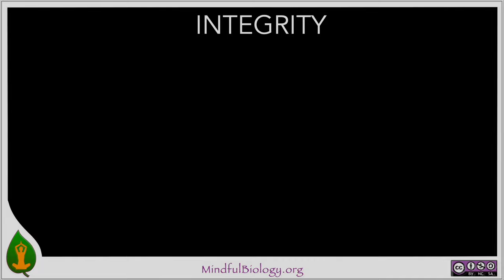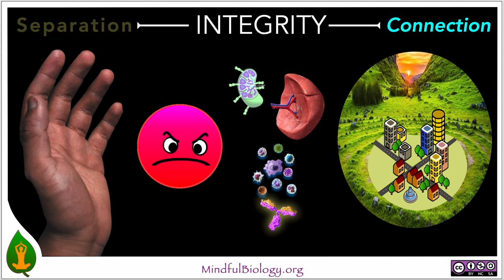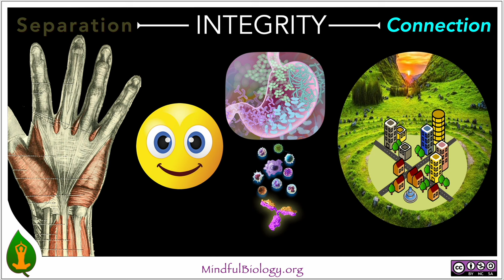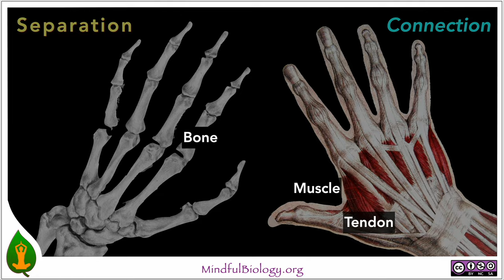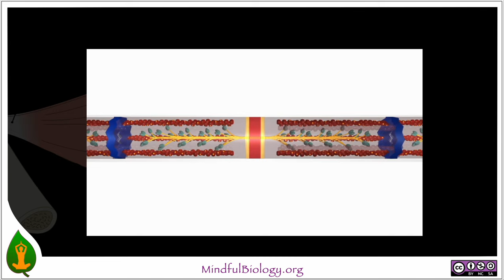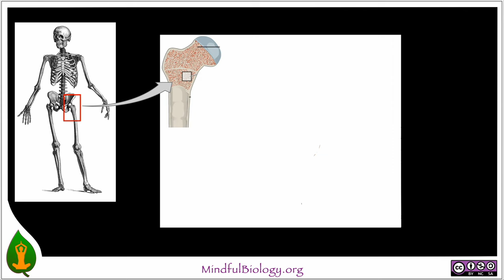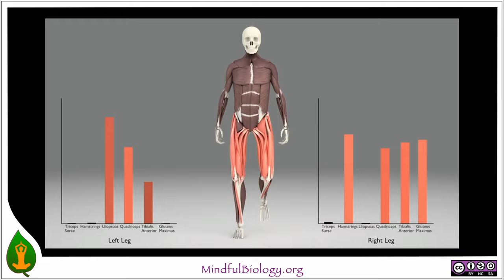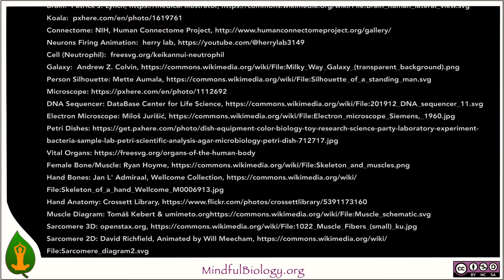Integrity 2: Mobile Integrity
In this video we see how the dynamic tension between separation and connection builds integrity and fuels life's activity, mobility, and creativity.